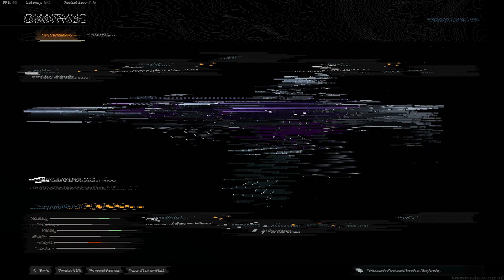the "AS VAL" is BROKEN in WARZONE! BEST CLASS SETUP! (Modern Warfare Warzone)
I showcase how broken the Best AS VAL class setup is in Modern Warfare Warzone! It SHREDS with A TON of Damage, ZERO recoil, and out guns some of the best SMGs! Give it a try!

ALSO! I stream daily over on twitch!

Instrumental prod. Thundaa